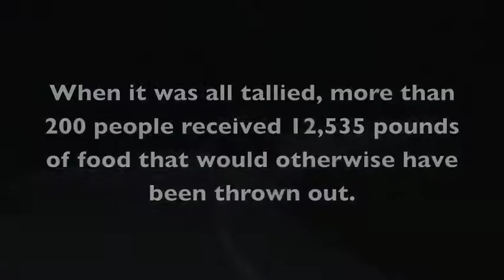Pie in the Sky Food Bank, Hastings Florida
Welcome to Hastings, Florida, population 587, where the main sources of income are the potato and cabbage fields that break the backs of residents and keep them drowning in poverty. Meet Malea Guiriba the dreamer who founded "Pie in the Sky" to help the locals with their challenges. Malea lives 45 minutes away, but goes every day to make whatever difference she can. In Dec. 2010, she founded a food bank that now feeds upwards of 200 people every week. She is bolstered by two dozen volunteers who just want to help others. Malea is a close friend of author and speaker Fawn Germer, who visited the food bank and was amazed by what she saw.